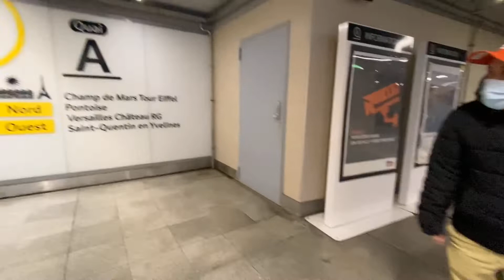Walking in PARIS FRANCE part 2